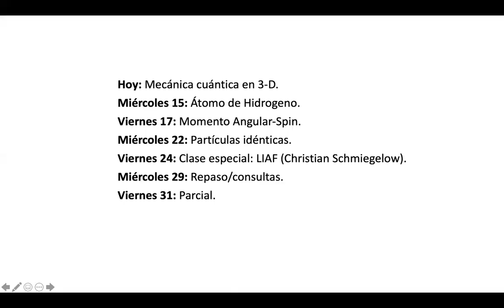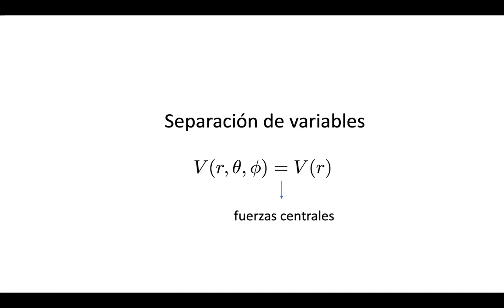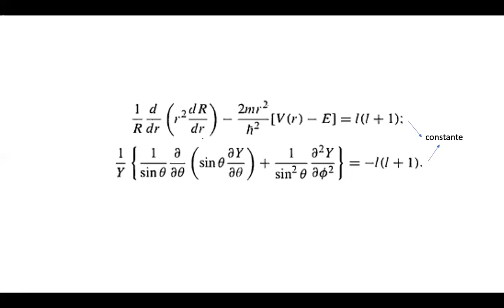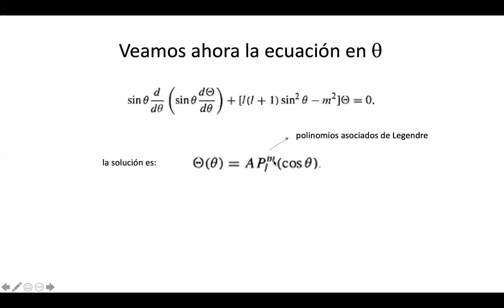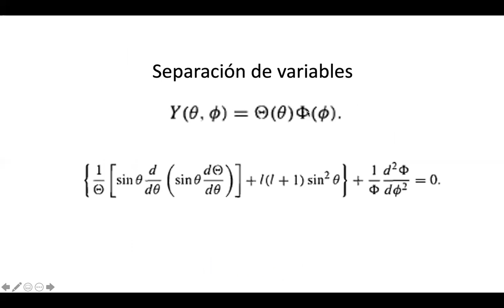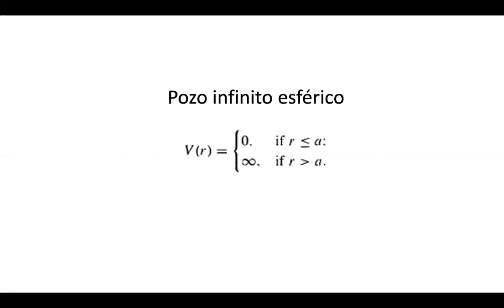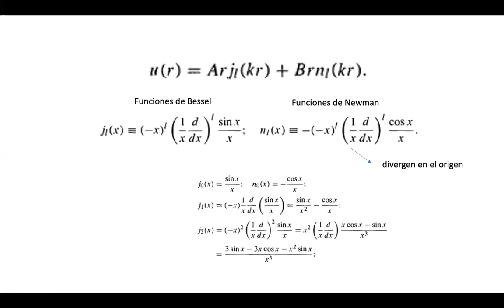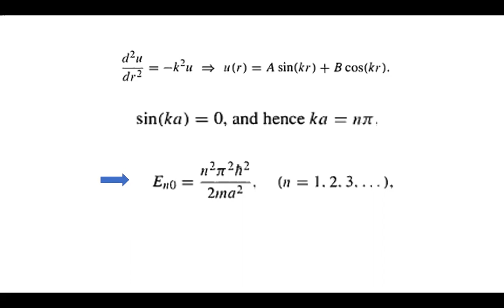Física 4B. Clase 08-07-20. Profesor: Diego Wisniacki